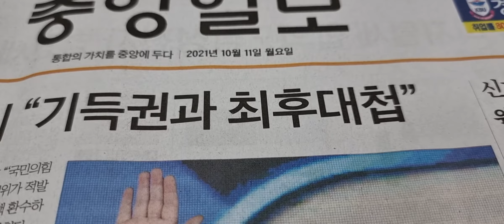대반전을기대하자